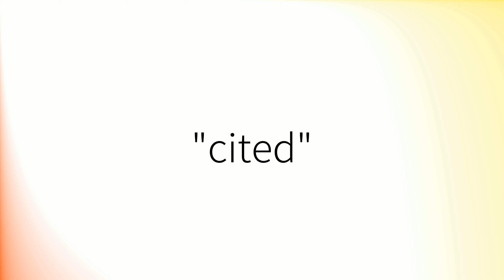How to pronounce 'Cited' (British English)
How to pronounce 'Cited' in British English.
Comment prononcer 'Cited' en anglais britannique.
Como pronunciar 'Cited' en inglés británico.
Wie man 'Cited' mit britischem Akzent ausspricht.
「Cited」の英語の発音の仕方